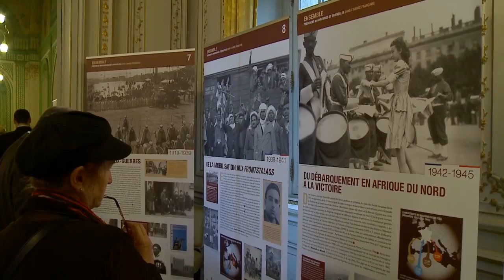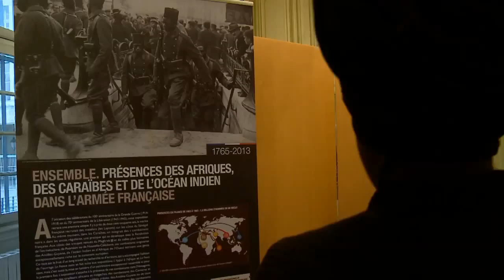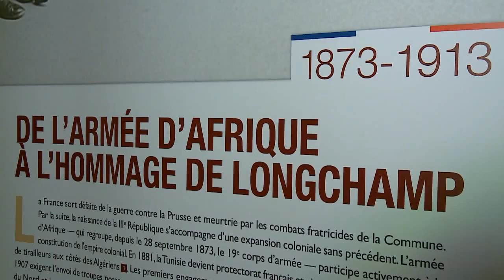Lancement officiel de la série « frère d'armes »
Kader Arif, secrétaire d'État auprès du ministre de la Défense, chargé des Anciens combattants et de la Mémoire, a présidé mercredi 21 mai aux Invalides au lancement de la série télévisée "Ils se sont battus pour la France depuis plus d'un siècle - frères d'armes". Montage d'archives inédites, ces portraits racontent les histoires de combattants exceptionnels, venus des quatre coins du monde, pour se battre aux côtés de l'armée française. Des acteurs, chanteurs, sportifs, ont prêté leurs voix pour conter ces destins. Une façon de transmettre aux jeunes générations une mémoire vivante de ces héros.